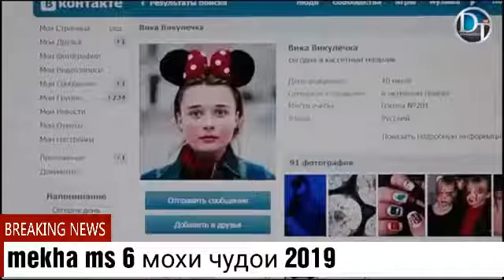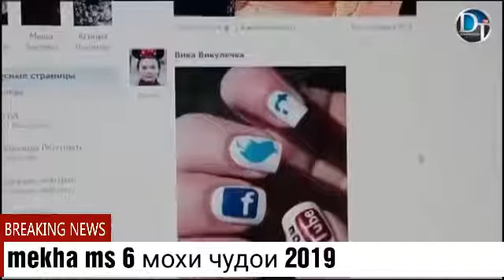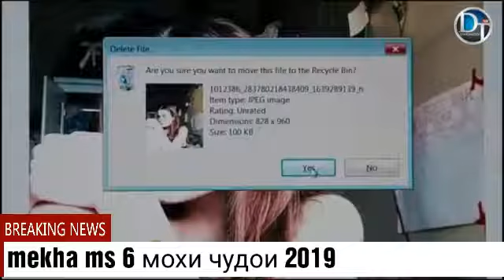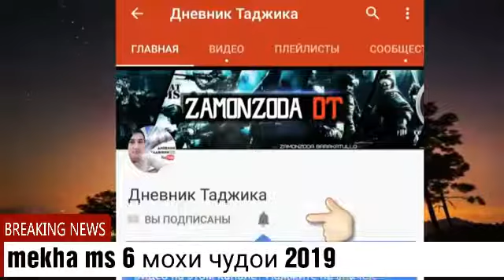Меха мс ба хотири ть мерам 2020